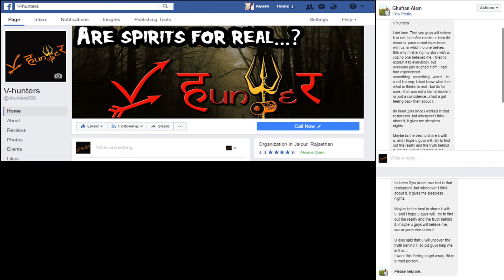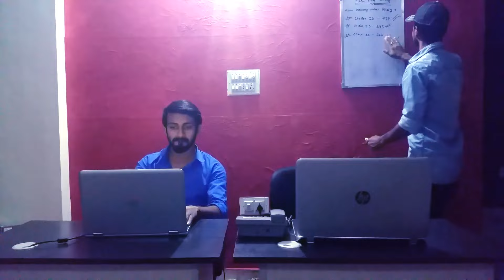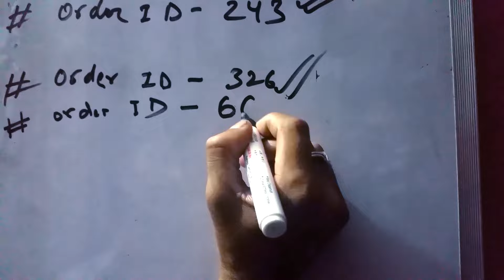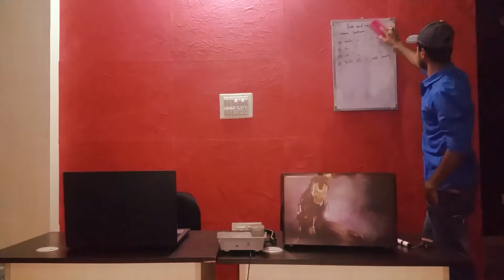Pizza With Extra Creep | V Hunters| Short Horror film | Indian-Hindi-Bollywood-Horror Films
Pizza... With Extra Creeeeep. (By V-Hunters)
The real Indian horror short films, based on true events, will uncover the urban legends, the rumors you had heard, we will reveal the truth behind them.
The Short film based on true stories reported by peoples to V Hunters Facebook page and people came to us.
Please comment, to provide feedback we will make it better every time.

(An Electronic Online Store)